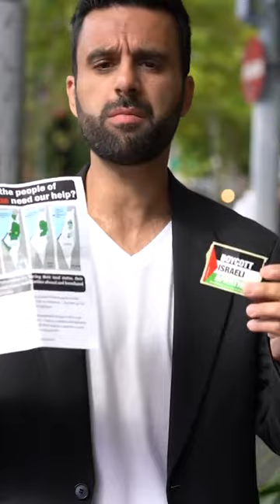↑Watch The Full Video↑ Yoseph Haddad at the University of Auckland (Short 1)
In February 2023, during orientation week, Israeli Arab, Yoseph Haddad approached a student sitting at the Students for Justice in Palestine desk . He asked her to explain what apartheid meant. Watch to see how the conversation unfolded.